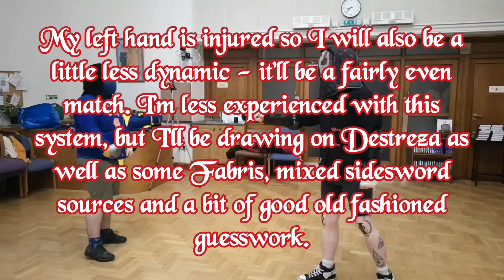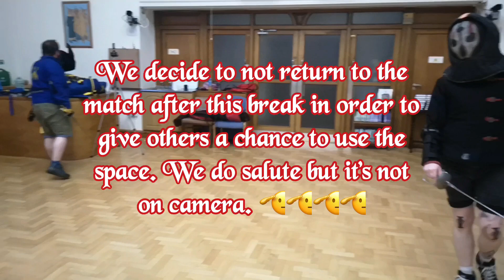380 - HEMA Sparring - Smallsword (Steel) - Full Match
Filmed at Wardens of the Tor HEMA in Plymouth (formerly Plymouth Swords Society), 17/05/24.

Footage courtesy of @AtreidesHEMA

Outro Music: “Burn Them All” by Karl Casey @ White Bat Audio w/ additional vocals by me, and spoken word sample by Ted D'Agostino for Project Soul/Namco